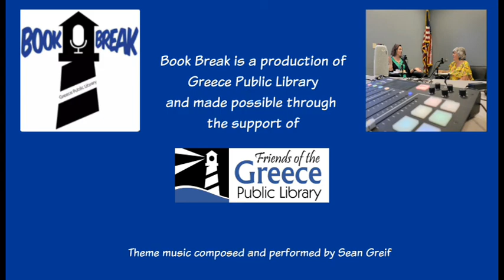Book Break 10/5/22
Join GPL librarians Claire and Kirstra as they discuss some recent myths and retellings that have struck their fancy! We’ll talk about some fresh editions of cultural myths and folklore, and deep dive on two different “Great Gatsby” retellings